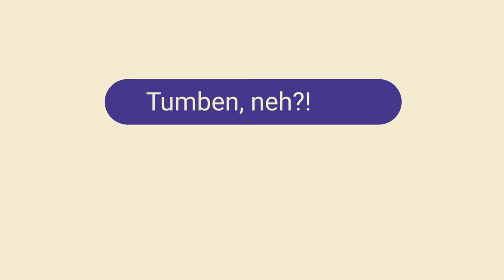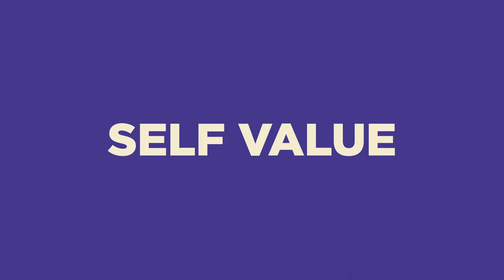Gerak, Suara, dan Pilihan Bisa Jadi Dampak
Sering gak sih, ragu tiap mau bergerak? Giliran udah bergerak, malah overthinking sendiri; kok yang dilakuin kayak gak ada dampaknya, yaa? 😔

Daripada capek overthinking, mending energinya dipake buat bergerak anyway gak sih?! Karena Indonesia butuh banyak penggerak! Alias mereka yang sadar kalo semua gerak, suara, dan pilihan itu bisa jadi dampak. Asal mindful dan konsisten, wir~ ✨

(Narasi)